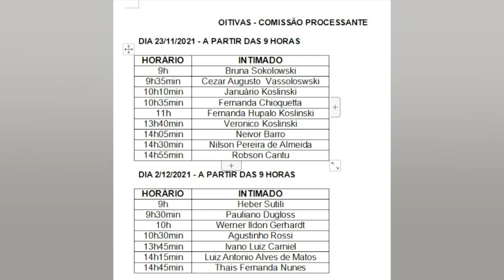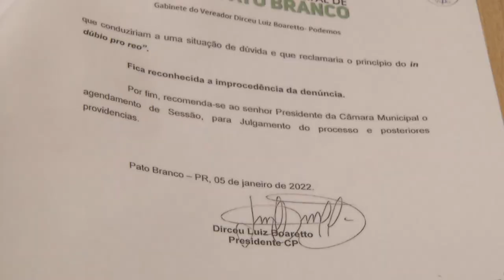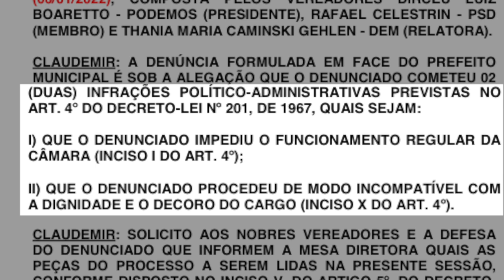Sessão de julgamento no caso dos áudios vazados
Política: Na política patobranquense, as atenções estão voltadas a sessão de julgamento de suposta infração político administrativa cometida pelo Prefeito Robson Cantu, no caso dos áudios vazados.